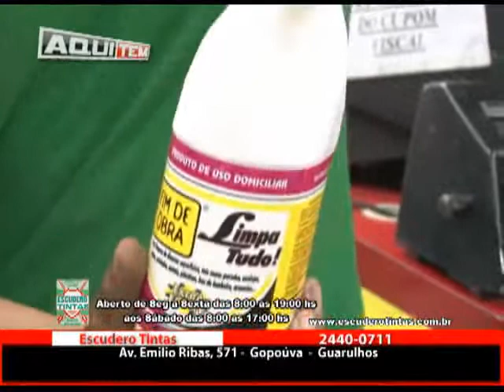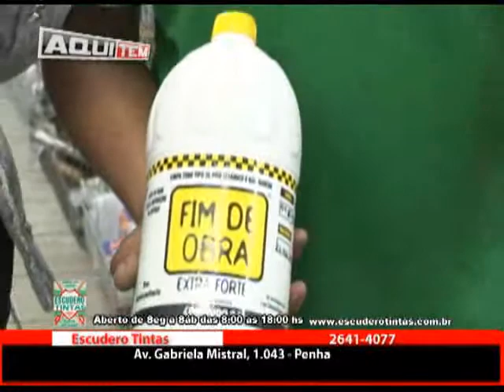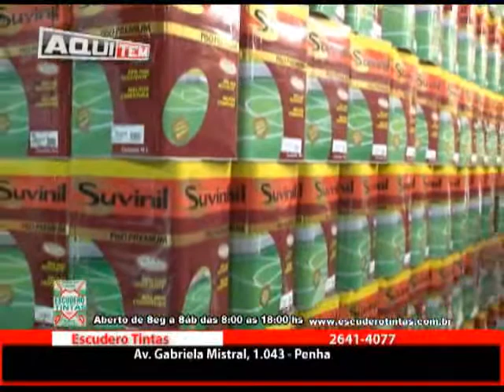Escudeiro Tintas 22 06 13